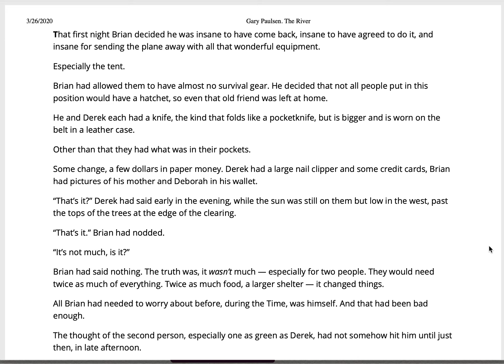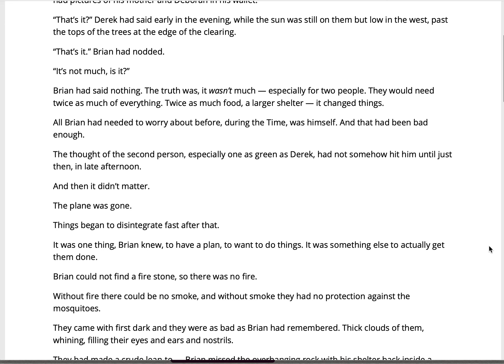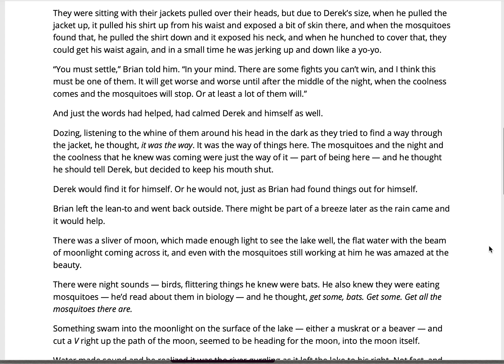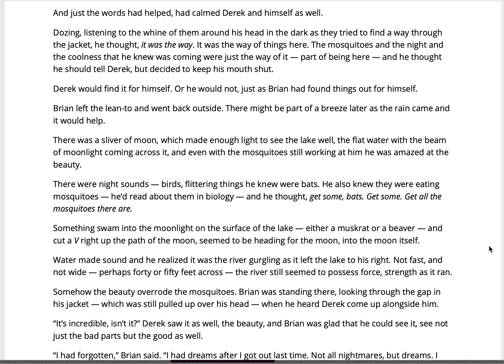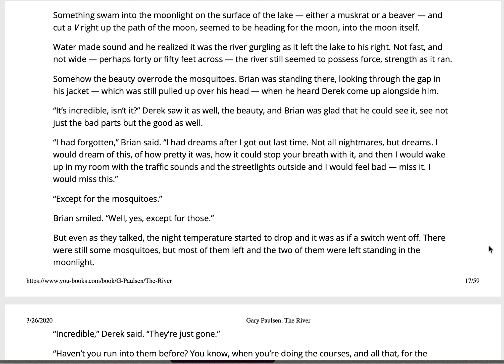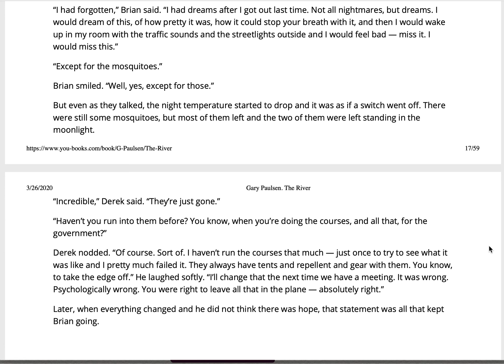The River - Chapter 6 (audiobook)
Enjoy this chapter from Gary Paulsen's follow up to "Hatchet", titled "The River."